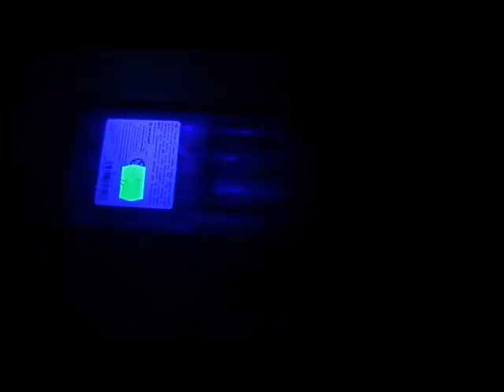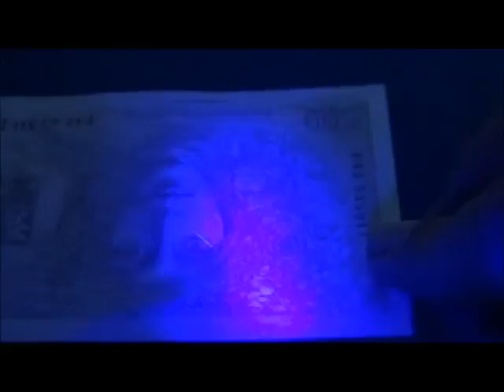Další pokusy s UV LED